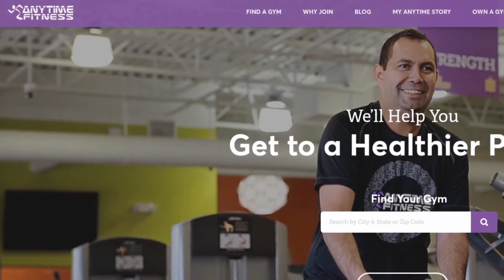Anytime Fitness - get to a healthier place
Looking for a Gym to join? Then check out Anytime Fitness.